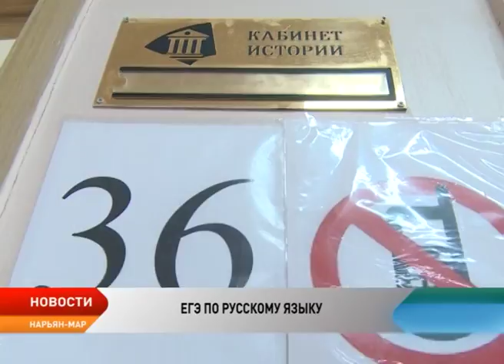Выпускники НАО написали ЕГЭ по русскому языку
Сегодня выпускники всей страны сдают второй обязательный экзамен. Русский язык, как и математику, должен сдать каждый 11-классник для получения аттестата об общем среднем образовании. Минимальный порог в этом году — 24 балла, для поступления в вуз необходимо набрать не менее 36. Традиционно по русскому языку выпускники показывают хорошие результаты. В 2016 году средний показатель по региону составил 70,6 баллов, превысив общероссийский показатель в 68 баллов.